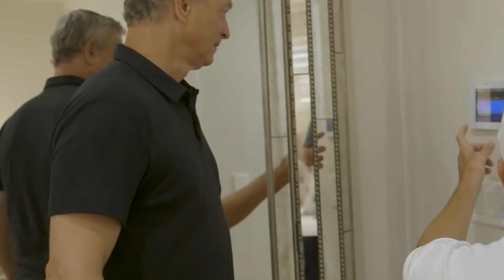Los Actores De Forrest Gump Han Cambiado Mucho Desde 1994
Millones guardan en sus corazones un lugar especial para Forrest, Jenny, el teniente Dan y el resto de los personajes en Forrest Gump. ¿Pero qué pasó con el elenco a lo largo de los años? Bueno, echemos un vistazo al pasado para averiguar qué han estado haciendo estos actores.

Comencemos con Tom Hanks, que ya era un ganador de Oscar cuando hizo de Forrest Gump y nunca dejó de trabajar. Produjo la miniserie Hermandad en la trinchera de HBO, ganadora de un Emmy, interpretó a dos héroes estadounidenses en Capitán Phillips y en Sully, a un vaquero neurótico en la franquicia de Toy Story de Pixar y también se convirtió en la estrella del sketch de Halloween más memorable de Saturday Night Live.

El galardonado actor está casado con Rita Wilson desde el 88 y son uno de los matrimonios más antiguos de Hollywood. Se ha ganado la reputación de ser una de las personas más adorables de Hollywood y tiene el hobby de coleccionar máquinas de escribir antiguas.

Tom Hanks como Forrest Gump | 0:00
Robin Wright como Jenny Curran | 0:58
Michael Conner Humphreys como el joven Forrest | 1:38
Hanna Hall como la joven Jenny | 2:25
Sally Field como la mamá Gump | 3:09
Mykelti Williamson como Bubba Blue | 3:51
Gary Sinise como el Teniente Dan | 4:53
Sam Anderson como el director | 6:08
Afemo Omilami como el Sargento Instructor | 7:04
Haley Joel Osment como Forrest Junior | 7:48
Geoffrey Blake como Wesley | 8:14
Siobhan Fallon Hogan como Dorothy Harris | 8:43
Sonny Shroyer como "Bear" Bryant | 9:19
Marla Sucharetza como Lenore Piernas Largas | 10:18